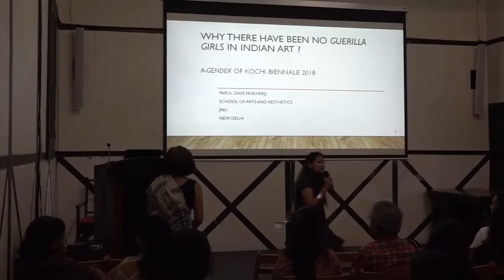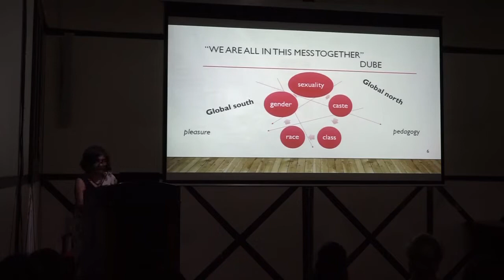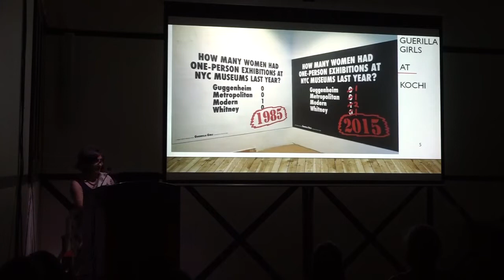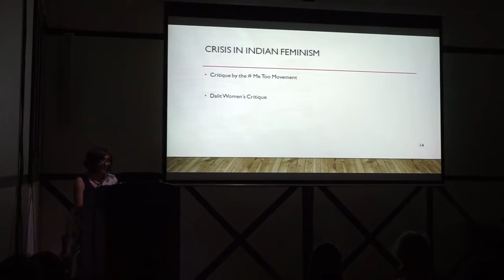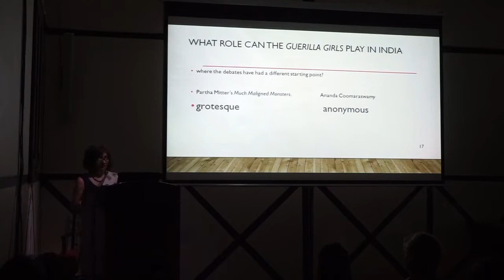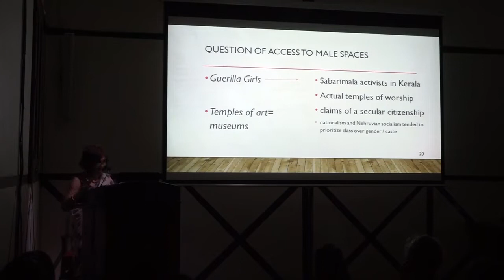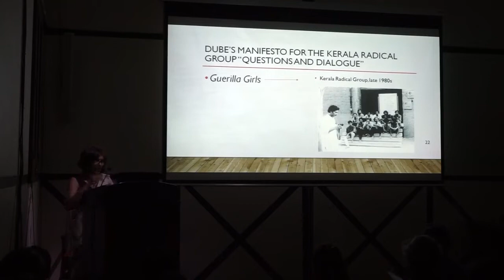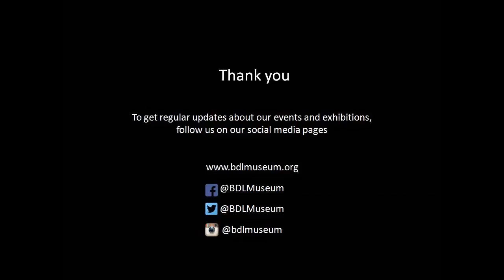Public Lecture by Dr Parul Dave Mukherji | May 2019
Why Have There Been No Guerilla Girls in Indian Art?
By Dr. Parul Dave Mukherji

Is this question falling into a We Too Art History model? If the West had modernism, we too had it. For Dr. Mukherji, the most recent Kochi Biennale throws open a provocation to understand absences. If Guerilla Girls stand for fierce and upfront feminism, where were they in 'our' art history? What value do the grotesqueness and anonymity have in the subcontinent with its history of colonial past and much-maligned monsters? The closest parallel to this mode of strident feminism today is found less in the Indian art world than in the women’s civil rights movement. If the Guerilla Girls demand women’s access to the hallowed modern art museums, their stridency is matched by the women activists seeking entry into an actual temple in Sabarimala. Did our secular nationalism leave behind caste in its pursuit of redressing the class inequities in postcolonial India and how did this impact feminist art history?

Dr. Parul Dave-Mukherji is a professor at the School of Arts and Aesthetics, Jawaharlal Nehru University, New Delhi, India. She holds a Ph.D. in Indology from Oxford University. Her recent publications include InFlux- Contemporary Art in Asia, (co-edited) New Delhi, Sage, 2013; Art History in the Wake of the Global Turn, eds. Jill H Cassid and Aruna D’Souza, Massachusetts: Sterling and Francine Clark Art Institute, 2014. Arts and Aesthetics in a Globalizing World, (co-edited), London: Bloomsbury, 2014.